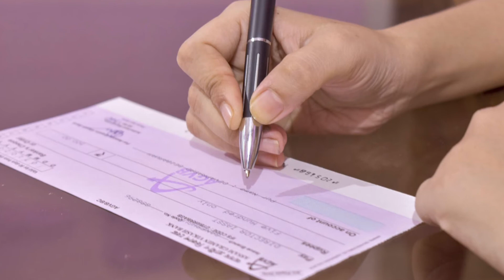Bill Gate ने बताया अमीर बनने का राज / अमीर बनना है तो इसे एक बार जरूर देखे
Bill Gate ने बताया अमीर बनने का राज / अमीर बनना है तो इसे एक बार जरूर देखे shortsWelcome to world scientific facts

नमस्कार दोस्तों मैं इस विडिओ के अंदर Bill Gates के अनुसार  अमीर बनने  का उपया बताऊंगा  तो विडिओ के अंत तक बने रहे |

Written,Edited and Voiceover by:-   Manish kumar